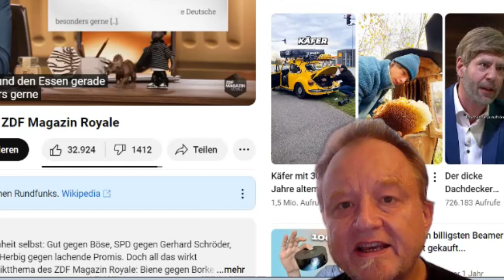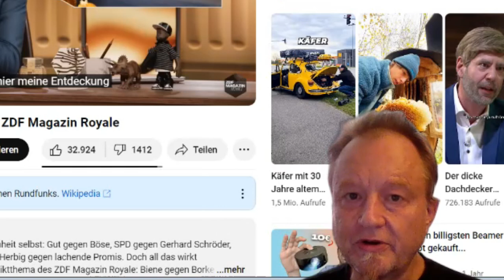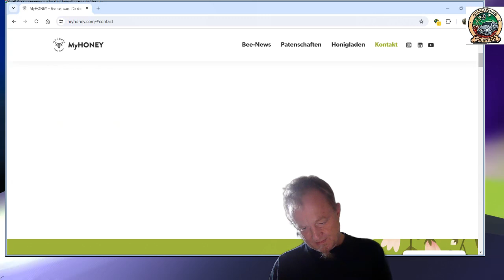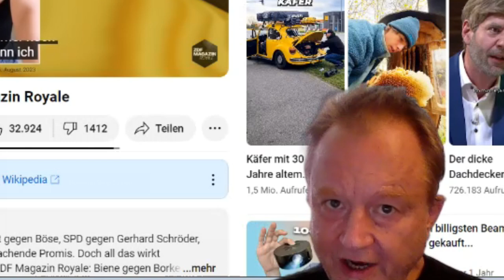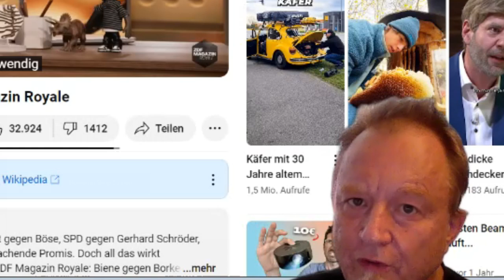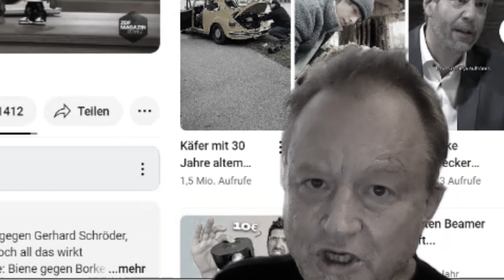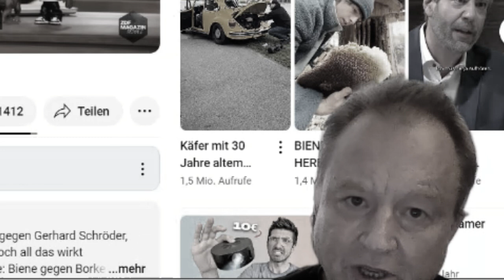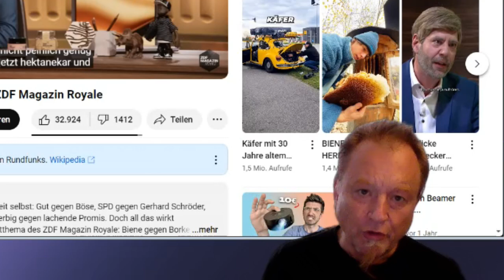Böhmermann und der Honig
Böhmermann verklagte einen Imker in Meißen, der sich eigentlich nur gegen ihn wehrte. Nachdem der Meißner Imker den Prozess gewann, ging Böhmermann in dei 2. Instanz.
Aber auch hier musste er einstecken.

Ich nutzte übrigens ChatGPT für die Recherche, was hier schief lief erzähle ich am Ende des Videos.

KoerniDD 2024